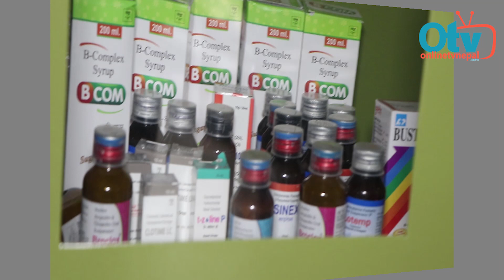ल हेर्नुहोस् HIV लागेका छोराछोरीको प्रतिभा, कोही भन्दा कम छैनन्, सलाम छ सबैलाई